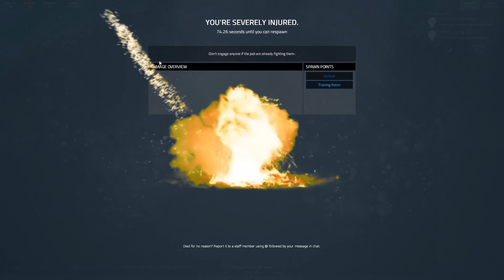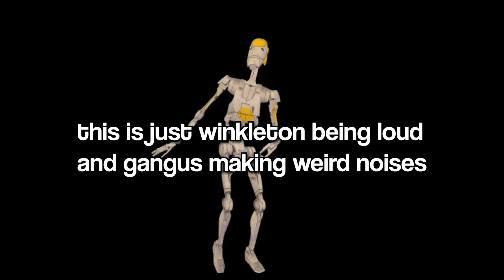41st Elite Conga vs Superior Servers - Gmod Star Wars RP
BOOM its yo boys in camo, the 41st elite corps, we got conga lines and ship surfing for this one and uh some good ol funnies!

Superior Servers goes brrrrrrrrrrrrrrrrr